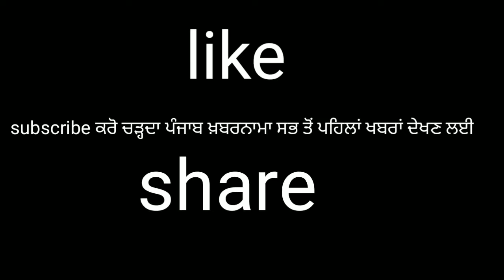ਕਰੋਨਾ ਮਹਾਮਾਰੀ ਦੇ ਚਲਦੇ ਅਵਾਰਾ ਪਸ਼ੂਆਂ ਲਈ ਤਲਵੰਡੀ ਸਾਬੋ ਵਿੱਚ ਨੌਜਵਾਨ ਬਣੇ ਰੱਬ